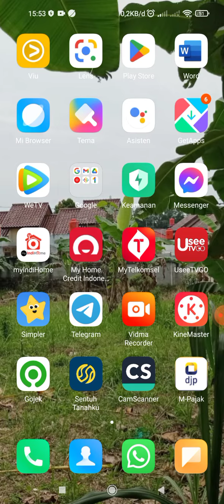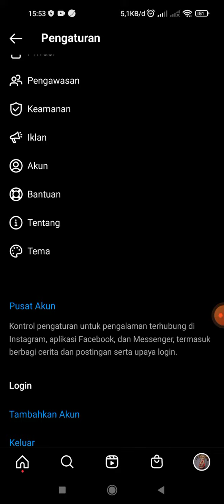Cara Mengaktifkan Tema Gelap di Instagram